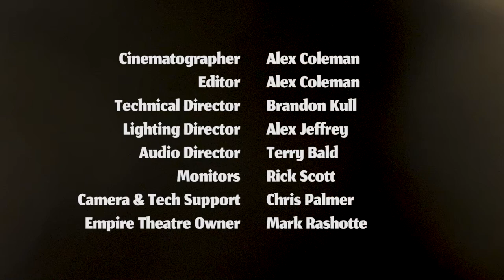Baptized by Cold Water- Spencer Mackenzie (Live From the Empire Theatre)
Baptized by Cold Water is a song written by Spencer Mackenzie, and co-writer Rich Mackenzie, to symbolize the struggles the Native American people went through at Standing Rock during the Dakota Access Pipeline Protest. It signifies their fierce struggle to be caretakers of their land. If you take anything away from this song, take away the strength and courage to stand up and fight for what you believe in.

Here is a LIVE version of Baptized by Cold Water from the Empire Theatre in Belleville, ON.  Stream the album version on all digital platforms!

Preach to my Soul, Spencer’s New Album is set to release August 12th 2022.

Spencer Mackenzie - Guitar/Vocals
Miles Evans-Branagh - Keys
Matt Burns - Drums
Justine Fischer - Bass
Shezelle Weekes - Background Vocals
Natasha Henry - Background Vocals

Producer - Renan Yilldizdogan - Gypsy Soul Records
Audio Mixing - Ross Hayes Citrullo - RHC Music
                         -Renan Yildizdogan
Stage Design - Samantha Martin
Stage Designer Assistant - Sandra Mackenzie and Curtis Chaffey

Cinematographer - Alex Coleman
Editor - Alex Coleman
Technical Director - Brandon Kull
Lighting Director - Alex Jeffrey
Audio Director - Terry Bald
Monitors - Rick Scott
Camera & Tech Support - Chris Palmer
Empire Theatre Owner Mark Rashotte